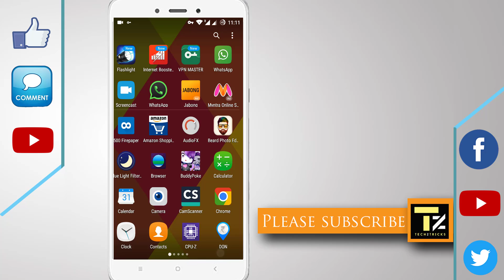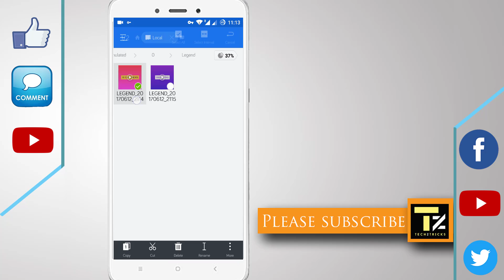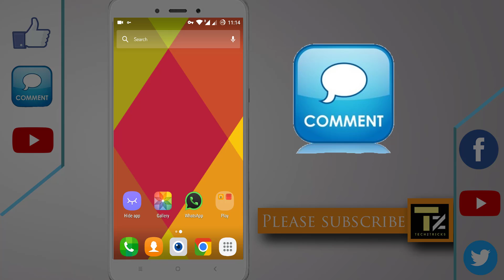How to send videos/Images in whatsapp without compressing or decreasing quality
In this video we have described How to send whatsapp videos without compressing or decreasing quality